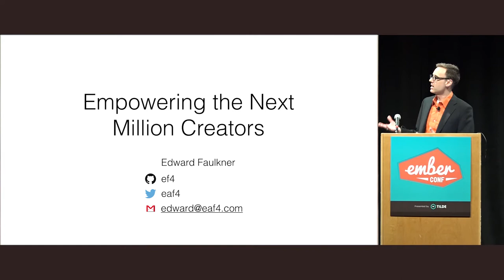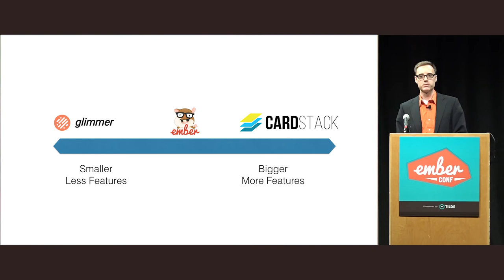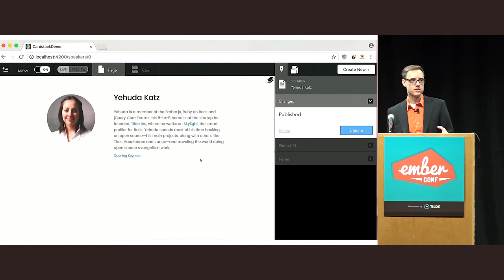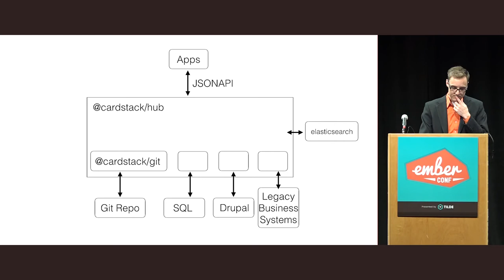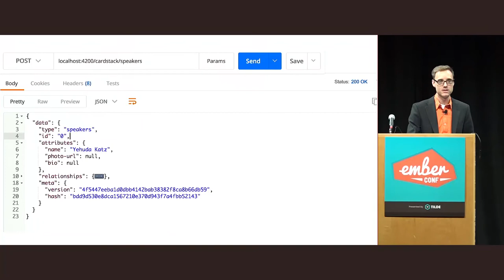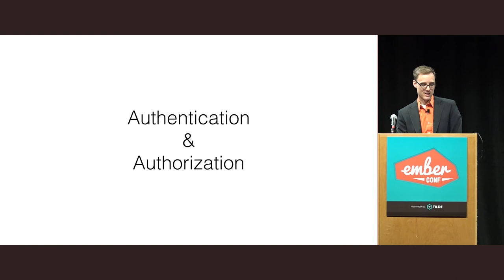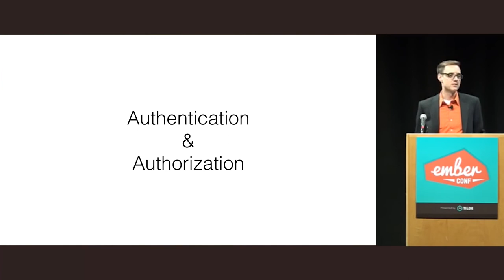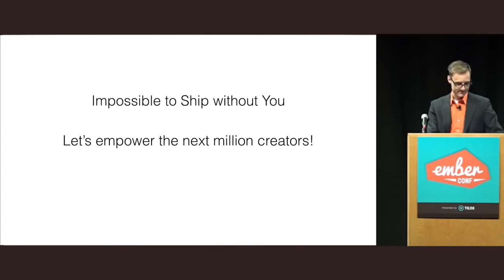EmberConf 2017: Empowering the Next Million Creators by Edward Faulkner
Empowering the Next Million Creators by Edward Faulkner

Ember isn't just about making developers more efficient. It's about empowering a wider audience to become creators and developers. How do we bridge the gap between our vibrant community and the next million people who have things they want to make but have no idea how to even collaborate with us?
We already have the foundations of great content-creation tools that will allow authors, site builders, themers, and devs to speak the same language and build higher together. What if anyone could ship their own first app with no coding, but with the power of Ember's community under the hood?